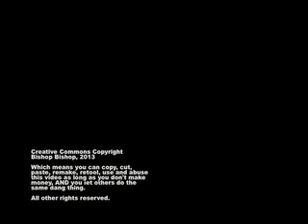A Leaf of Gratitude for Small yet Large Things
Bishop Bishop talks about light and a leaf all in an attempt to get y'all to look for seemingly small things to be grateful for, which actually are connect to much larger processes.